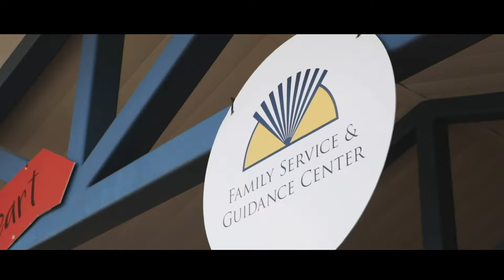Works of Heart 2018 "Thank You" Commercial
Thanks to the more-than-400 guests who turned out as well as our event sponsors who made Works of Heart 2018 an historic evening!